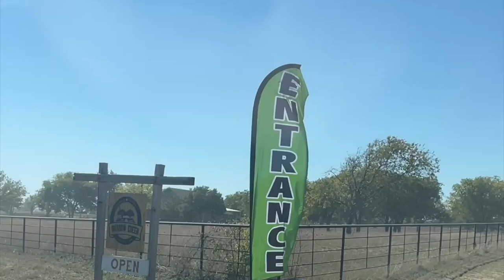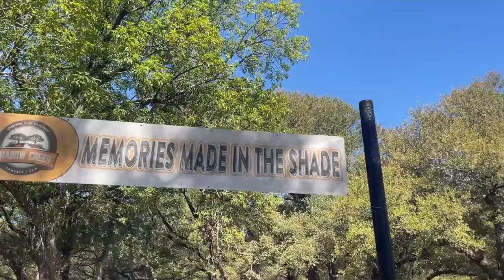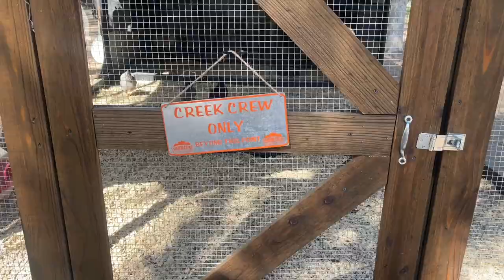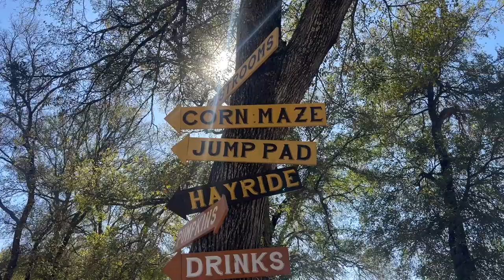Fall into the Fall Season at Shadow Creek Pumpkin Farm 2024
Here we go again! Join us in one of our favorite fall traditions at Shadow Creek Pumpkin Farm. We've gone every year since they've opened and we LOVE it!